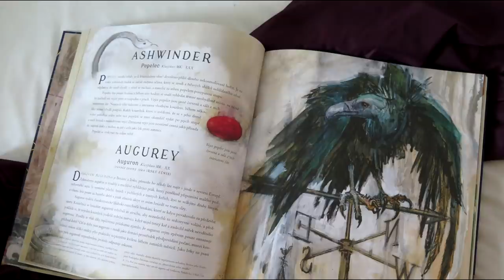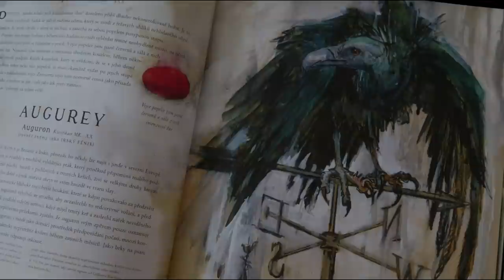NESMRTELNÝ PTÁK FÉNIX!